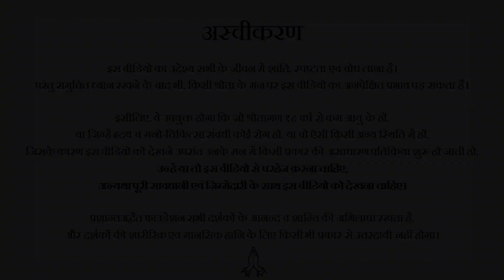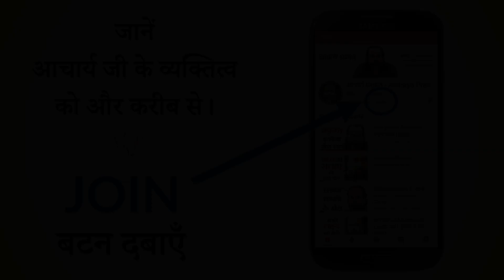अपने दुश्मन आप || आचार्य प्रशांत, युवाओं के संग (2013)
वीडियो जानकारी: संवाद सत्र,  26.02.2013, इलाहाबाद, उत्तर प्रदेश, भारत

प्रसंग:
~ दिमाग को सही रखने का तरीका क्या है?
~ ध्यान का दुश्मन कौन है?
~ मन का दुश्मन कौन है?
~ कोई हमें डराए तो उनसे कैसे बचें?
~ माँ-बाप का वास्तविक प्रेम क्या है?